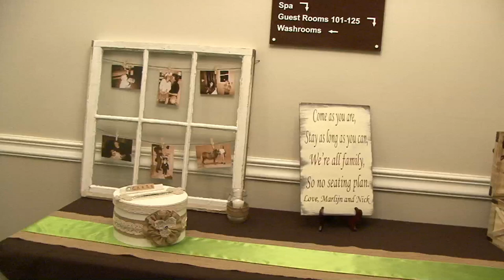Highlights - Nicholas & Marlijn (2014)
Nicholas & Marlijn Jensen's Wedding Highlights

Location - Elm Hurst Inn & Spa, Ingersoll